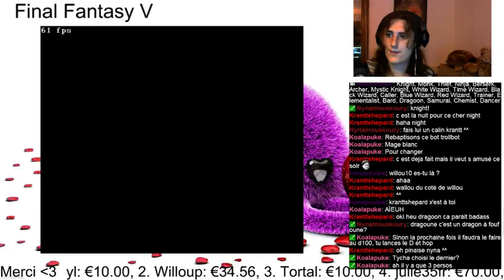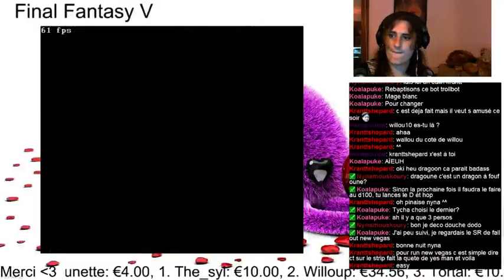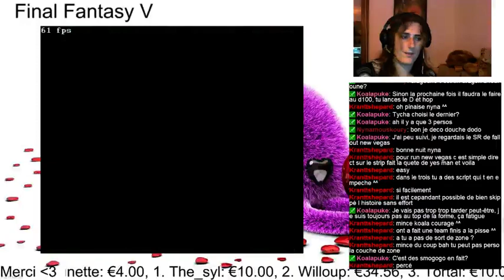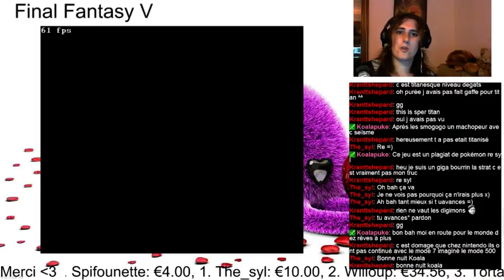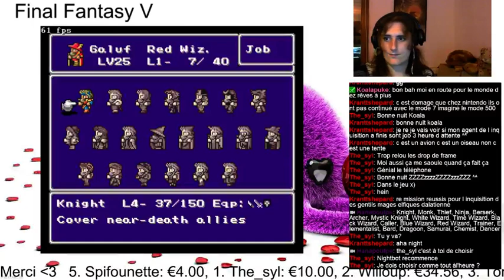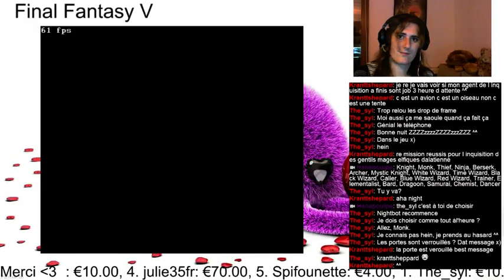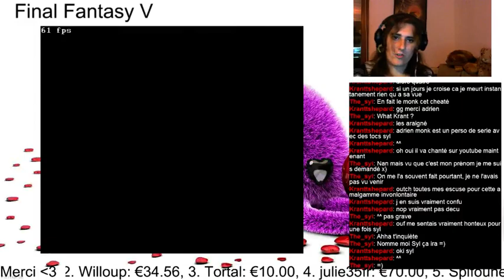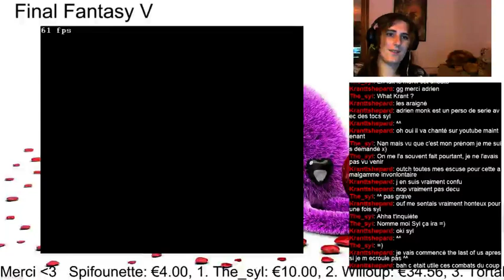Fil Rouge : Final Fantasy V - part 10